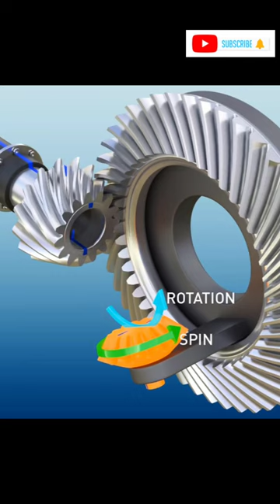Differential gearbox working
differential gearbox

differential gearbox animation

88,888

differential gearbox solidworks

88,888

differential gearbox working animation

88,888

88,888

differential gearbox assembly

88,888

differential gearbox in hindi

88,888

differential gearbox in telugu

88,888

differential gearbox price

88,888

differential gearbox catia v5

88,888

differential gearbox explained

88,888

differential gearbox application

88,888

differential axle assembly

88,888

rear differential assembly

88,888

differential and axle

88,888

construction and working of differential gearbox

88,888

design and analysis of differential gearbox

88,888

lego automatic gearbox without differential

88,888

selection of gearbox-differential gear for an automobile

88,888

rear differential bearing replacement

88,888

rear differential bushing replacement

88,888

rear differential blowing up

88,888

rear differential backlash adjustment

88,888

rear differential bearing noise

88,888

rear differential bolt stuck

88,888

rear differential breather

88,888

rear differential bushing

88,888

rear differential backlash

88,888

rear differential broken

88,888

gearbox differential bearing noise

88,888

rear differential clunking noise

88,888

rear differential cover replacement

88,888

rear differential chevy silverado 1500

88,888

rear differential cleaning

88,888

rear differential chrisfix

88,888

rear differential change

88,888

rear differential cooler

88,888

rear differential cover

88,888

rear differential clutch control module

88,888

rear differential disassembly

88,888

diy differential gearbox

88,888

rear differential diy

88,888

design of differential gearbox

88,888

front wheel drive gearbox differential

88,888

differential gears explained

88,888

rear differential exploded

88,888

explain differential gearbox

88,888

e rickshaw differential gearbox

88,888

differential gearbox function

88,888

rear differential fluid change

88,888

rear differential fluid change ram 1500

88,888

rear differential fluid change f150

88,888

rear differential fluid change tacoma

88,888

rear differential fluid change silverado

88,888

rear differential fluid change dodge charger

88,888

rear differential fluid

88,888

rear differential fluid change nissan frontier

88,888

rear differential fluid change can am outlander

88,888

function of differential gearbox

88,888

rear differential grinding noise

88,888

rear differential gasket replacement

88,888

rear differential gear ratio explained

88,888

rear differential gear replacement

88,888

rear differential going bad symptoms

88,888

rear differential gear

88,888

rear differential gasket

88,888

rear differential gmc sierra

88,888

rear differential gasket maker

88,888

rear differential grinding

88,888

differential gear box homemade

88,888

rear differential humming noise

88,888

rear differential how it works

88,888

rear differential howling noise

88,888

rear differential honda crv

88,888

rear differential humming

88,888

rear differential howl

88,888

how to work differential gearbox

88,888

homemade differential gearbox

88,888

differential gearbox in car

88,888

differential in gearbox

88,888

what is differential gearbox

88,888

rear differential jeep grand cherokee

88,888

jeep differential rebuild

88,888

crown gear differential

88,888

how to make a differential gear

88,888

how to make differential axle

88,888

rear differential knocking sound

88,888

k989 locked differential

88,888

rear differential leak

88,888

rear differential lock explained

88,888

lego differential gearbox

88,888

rear differential locked up while driving

88,888

rear differential low fluid symptoms

88,888

rear differential leak at driveshaft

88,888

axle differential lock

88,888

rear differential lock tacoma

88,888

rear differential locker

rear differential leak jeep wrangler

mini differential gearbox

rear differential mower